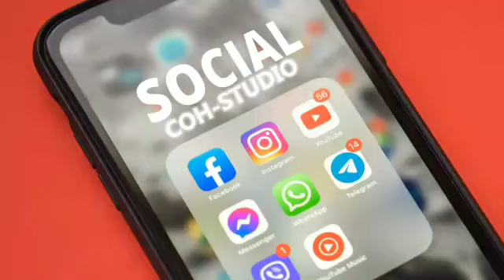MA-BILIONI YA MAJI..WANANCHI HAWATAKI VISINGIZIO,(23% TO DONE..)"SERIKALI IMETOA FEDHA NYINGI SANA"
Kutokana na Jiografia ya wilayan ya urambo kuwa mbali na kina cha maji hivyo kusababisha changamoto kubwa ya maji kwa wannchi ifikapo kiangazi serikali kupitia wakala wa usambazaji maji na usafi wa mazingira vijiji ruwasa iliamua kubuni vyanzo vya maji vya uhakikia ili kukabiliana na changamoto hiyo
kwa nyakati tofauti wananchi wa kijiji cha kalemela Wilayani Urambo wameishukuru serikali kwa kujenga bwawa la maji katika kijiji hicho wakisema litaenda kuwa suluhisho ya changamoto ya maji kwa wananchi wa vijiji 17
Kwamuji wa taarifa ya ruwasa bwawa hilo linauwezo wa kukusanya maji lita bilioni 4 na milioni mia sita kwa mwaka mmoja hivyo kuwa na uwezo mkubwa wa kukabiliana na changamoto ya maji kwa zaidi ya wananchi laki moja na 48

na kwa upande wa mradi wa mji ya ziwa victoria Mradi huo umegharimu shilingi billion 203,miioni 925,laki 3 na elfu 17,850 na una jumla ya matanki ya maji safi matano yatakayojengwa katika wilaya za urambo,sikonge,uyui na kaliua
Utekelezazji wa mradi wa maji kutoka ziwa Victoria unaotekelezwa katika miji ya urambo,kaliua na sikonge umefikia asilimia 23 mpaka kukamilika kwake huku ukitarajiwa kukabiliana na changamoto ya maji katika miji hizo